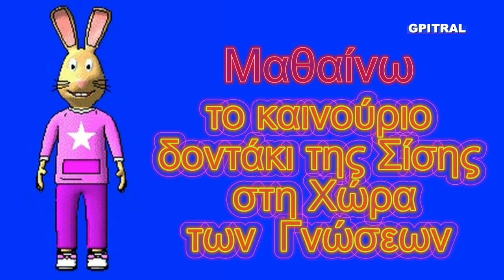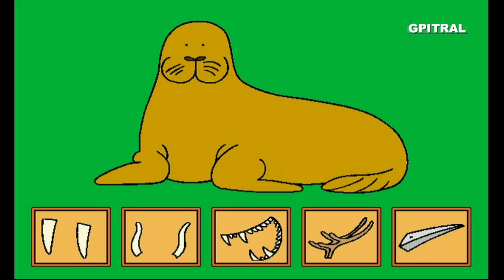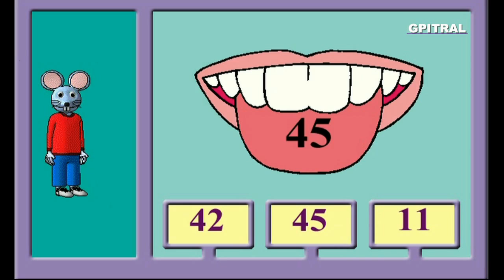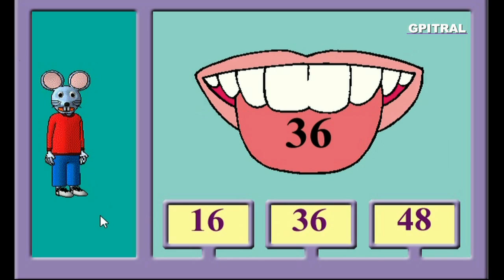Καινούριο δοντάκι στη Χώρα των Γνώσεων Παιδικά Βίντεο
Δραστηριότητες! Αριθμοί: Χαμογελάστε παρακαλώ ! Φύση: Τι λείπει από τα ζώα? Γράμματα: Τα γκρινιάρικα τερατάκια! Εγώ και οι Φίλοι μου: Το πλύσιμο της Μαρίνας ! Ο Σταθμός της διασκέδασης: Ο θησαυρός του ξωτικού !.. Εξερευνούμε, Παίζουμε και Μαθαίνουμε διασκεδάζοντας στη Χώρα των Γνώσεων με τα Παιδιά μας, που είναι το μέλλον μας,... Σας αποστέλλουμε με αγάπη κατόπιν ειδικής επεξεργασίας, υλικό από παιδική σειρά cd-rom (ψηφιακών δίσκων για υπολογιστές) ως αντικείμενο προς περαιτέρω εκπαιδευτική χρήση, συζήτηση, μελέτη και εφαρμογές με τους μικρούς "εξερευνητές" μας...